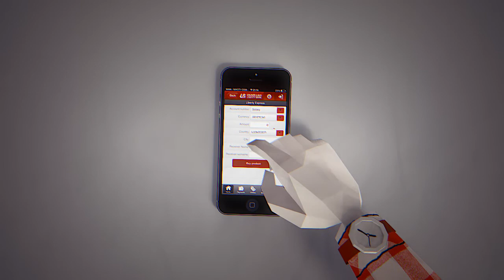მობაილ ბანკინგი ლიბერთი ბანკისგან